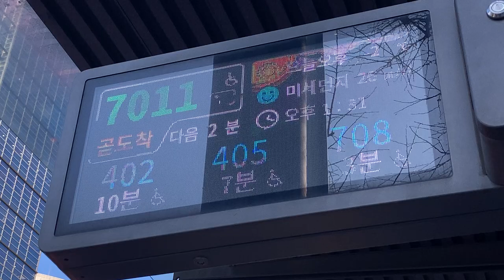숭례문(崇礼門) バス停(버스 정류장) LED電光掲示板(接近情報/バスロケ 버스정보안내단말기(BIT) LED전광판)(37.5581751, 126.9735566)